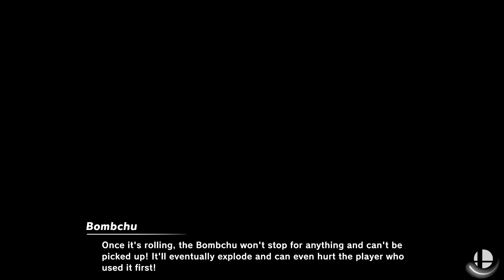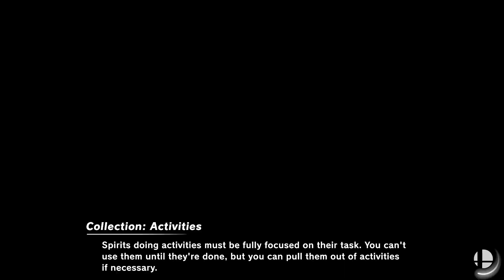The Rise of Ganondorf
Let's go